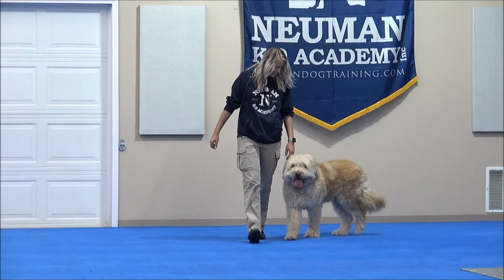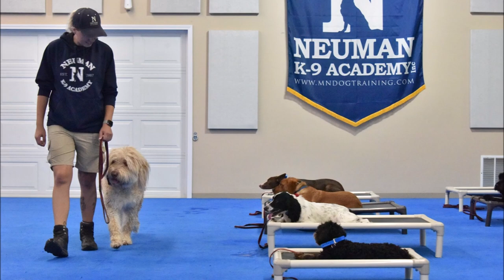Nuri (Sapsali) Boot Camp Dog Training Video Demonstration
Nuri (Sapsali) graduated from the Neuman K-9 Academy. During this course dogs learn name-recognition, sit, down, stay, place command, drop-it, walking on-leash without pulling, not jumping on the handler, getting in or out of a vehicle on command, waiting at doors, going into a kennel on command, and socialization with other friendly dogs.